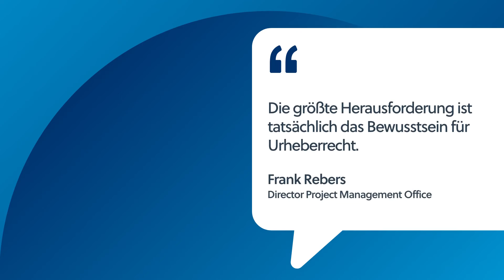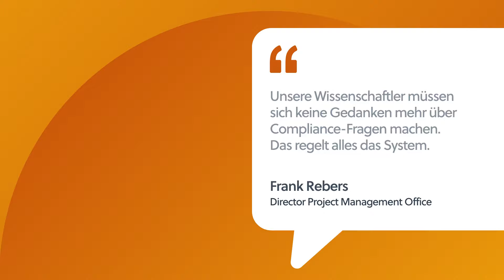Keine Gedanken mehr über Copyright Compliance Fragen bei Genmab - dank der Tools von RightsDirect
Das Biotechnologie-Unternehmen Genmab nutzt RightFind Enterprise und die Multinational Copyright Lizenz. Beide Tools ermöglichen es den über 250 Forschern wichtige Fachinformationen schnell zu finden und ohne Sorgen um Urheberrechte mit ihnen zu arbeiten.

Haben Sie Fragen zu unseren Produkten? Dann nehmen Sie gerne mit uns Kontakt